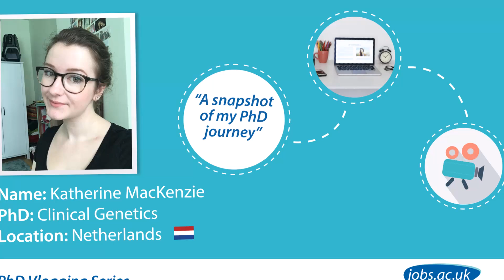PhD Vlog Week 4: Katherine Mackenzie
Want to get a real insight into what it’s like to do a PhD? Meet Katherine a second year PhD student in the department of Clinical Genetics at Erasmus Medical Centre in Rotterdam. She moved from the Highlands of Scotland to the Netherlands to start her Life Science PhD. In her week 4 vlog Katherine reflects on what it is like to be a scientific PhD student.

Follow Katherine's vlog to find out more about the highs and lows of doing a scientific PhD and what life is like for a PhD student in the Netherlands.

Follow the vlogging series as we invite PhD students at various stages of their PhD and different locations to film themselves over 4 weeks and share their videos with you. Our vlogs cover everything from starting a PhD, moving abroad to do a PhD, finding funding opportunities to viva preparation and finding your first academic job.
We will be introducing new